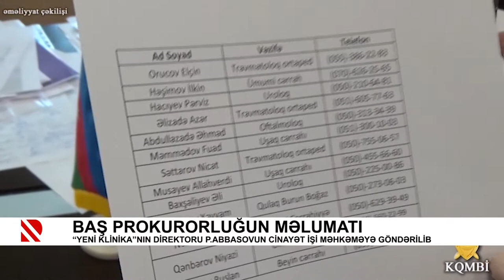Baş Prokurorluğun məlumatı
“Yeni Klinika”nın direktoru P.Abbasovun cinayət işi məhkəməyə göndərilib